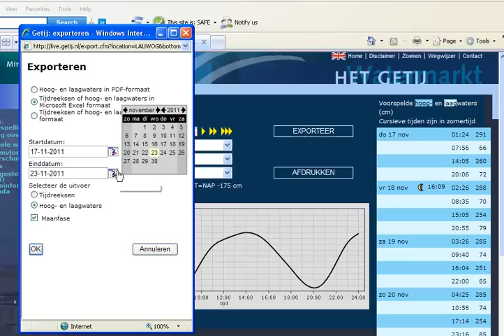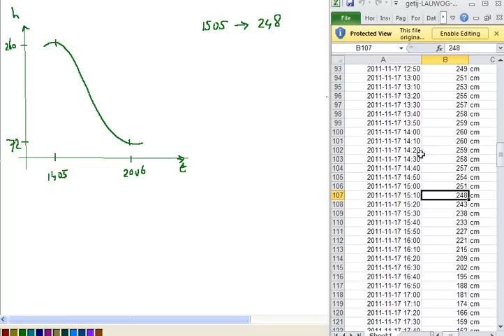getijso3_lauwersoog_deel2